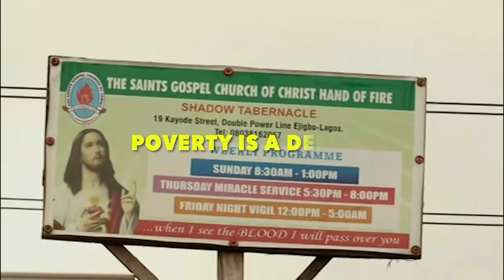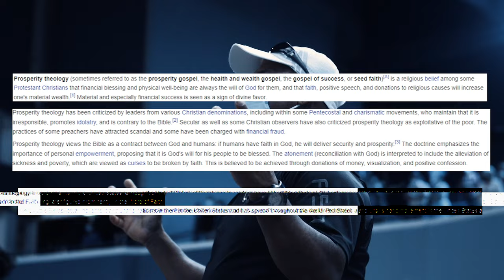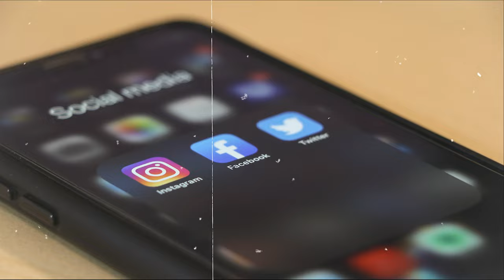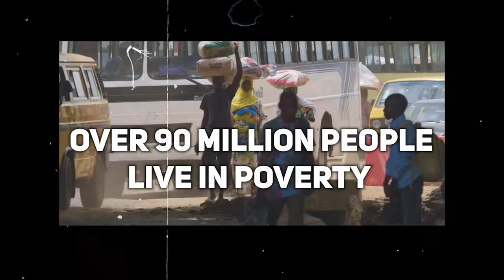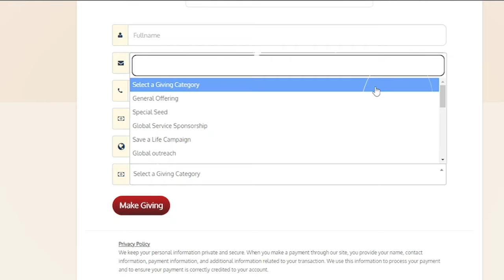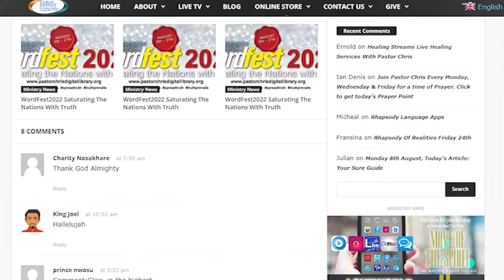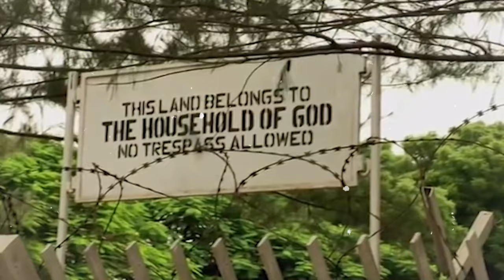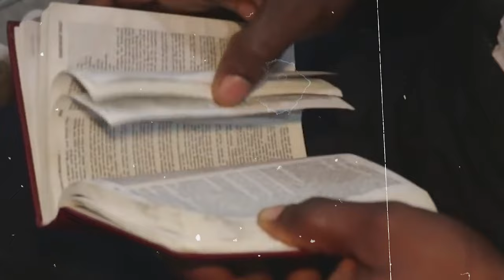How Mega Churches Keep Africans Poor...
According to Nigerian academics, the rapid growth of prosperous instructors is due to the country's growing poverty and illiteracy. Over 90 million people live in poverty in Nigeria, which has a population of 200 million people. Around 75 million adults are illiterate. With this backdrop, it's simple to see how the prosperity gospel has flourished, offering individuals in difficult situations a way to control their seemingly uncontrollable circumstances.